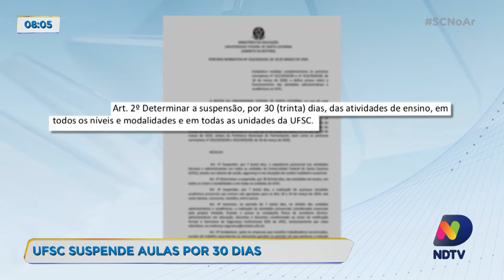Aulas são suspensas por trinta dias na Universidade Federal de SC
Seguindo o decreto emitido pelo Governo do Estado, a Universidade Federal de Santa Catarina suspendeu as aulas por 30 dias.

Confira a reportagem sobre o assunto!